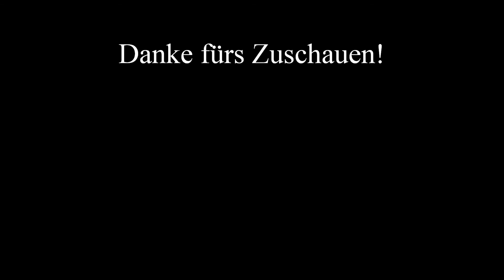Swanny singt: "Ein Freund, ein guter Freund", aus: "Die Drei von der Tankstelle" - 1930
Zur Abwechslung mal wieder ein deutscher Titel ... ich hoffe, es gefällt!

Translation:
"Sunny day, blissful day
beating heart and the engine a beat!
Laughing destination, laughing start
and a wonderful ride!

Rome and Madrid, we take with us,
so went the life in the staggering third!
Across the country, across the sea,
we recognized one thing:

A friend, a good friend
That's the best thing there is in the world
A friend is always a friend
And if the whole world falls down
So never be sad
Even if your sweetheart no longer loves you
That's the greatest treasure there is

Sunny world, blissful world
Have put us together forever!
Love passes away, love fades
Friendship alone endures!

Yes, you forget whom you kissed,
Because even fidelity has long since gone out of fashion!
Yes, one left many a madam,
But we stay together!

Even if the whole world collapses

... And when the whole world falls down
If your treasure no longer loves you